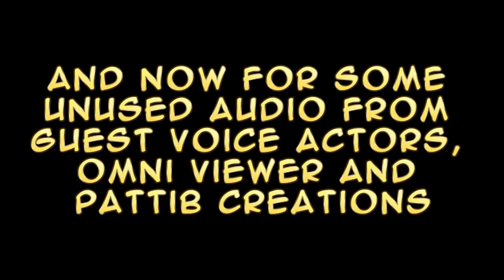Mattwo's Random Toplists - Top 6 Star Trek Openings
It's not the best effort to celebrate an anniversary of something but given all the setbacks I had, it's pretty much all I can do at this point.